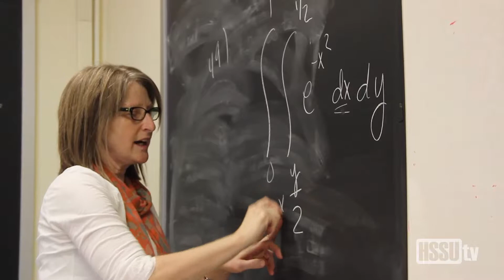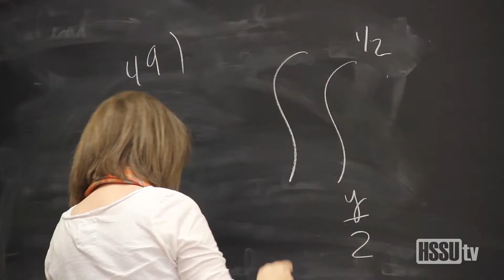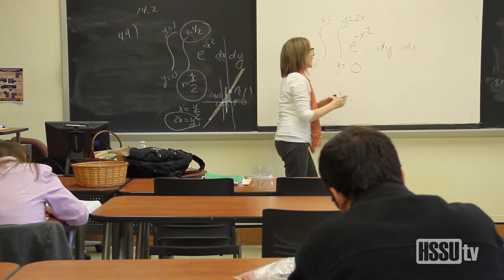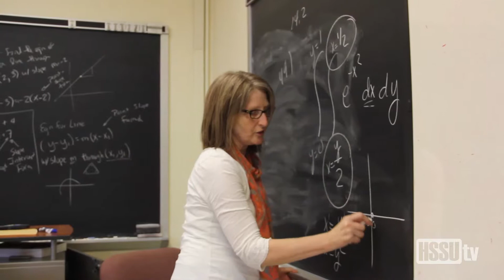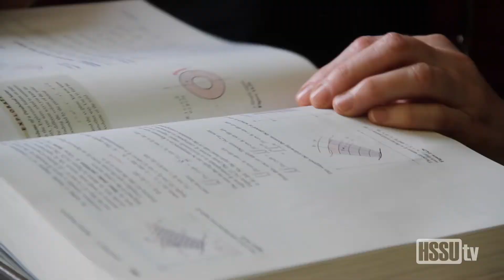I am HSSU Dr. Ann Podleski